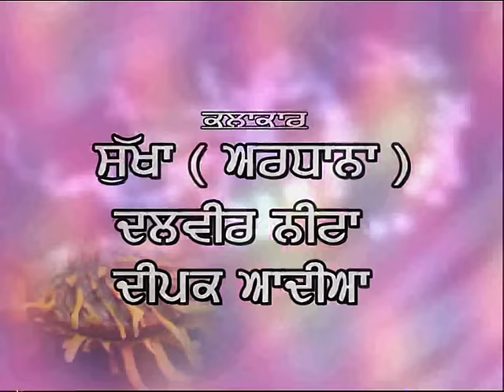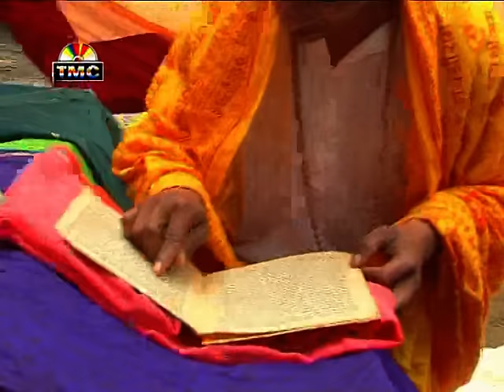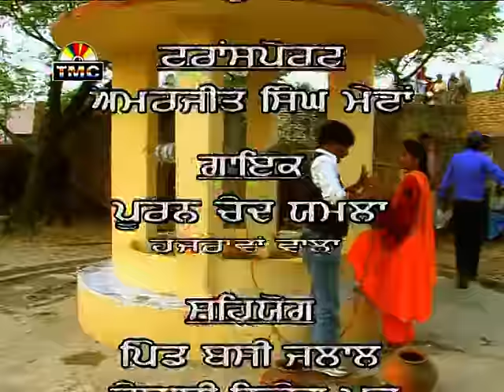Punjabi Tele Film | Kissa Pooran Bhagat | Pooran Chand Yamla | TMC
Movie : Kissa Pooran Bhagat

Singer : Pooran Chand Yamla hazravan Wale

Artists : Kewal Krishan Pappi, Surjit Komal, Manjit Sahil, Kanchan, Sukha Sajan, Rupa Bains, Varinder Binda, Gurmukh Chakrala, Amrik Pinka, Sukha, Dalvir Neeta, Deepak Aadiya

Camera : Joginder Govinda

Producer : Narinder Thukral

Director : PB Pillu